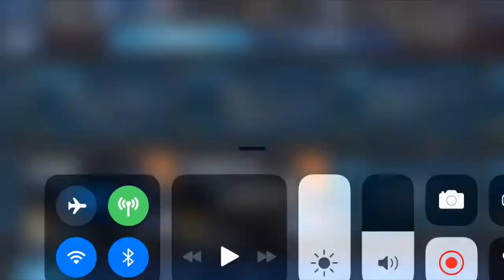Need for speed No limits #3 Kör som en galning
Köpte en ny bil walkswagen golf